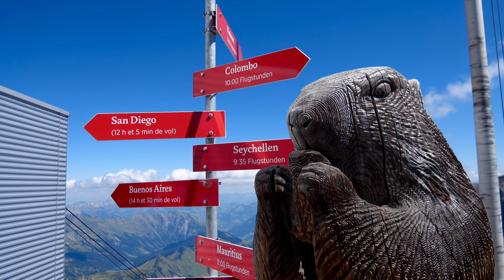Glacier 3000 Switzerland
Le Glacier 3000, situé dans les Alpes suisses, est l'un des joyaux naturels les plus impressionnants de la région. Niché entre les cantons de Vaud et du Valais, ce glacier offre une expérience unique en son genre, mêlant beauté naturelle, aventure alpine et vues panoramiques à couper le souffle.

Localisation :
Le Glacier 3000 se trouve à une altitude de 3 000 mètres, d'où son nom, et est accessible depuis la station de ski de Les Diablerets. La région est également proche de Gstaad et de la ville de Montreux, offrant un accès facile depuis différentes destinations en Suisse.

Attractions principales :

Pont suspendu Peak Walk :
Le Glacier 3000 est célèbre pour son pont suspendu "Peak Walk", qui relie deux sommets et offre une vue imprenable sur les Alpes suisses, françaises et italiennes. C'est le seul pont suspendu au monde reliant deux sommets de montagne.
Snow Bus et Dogsled :
Pour les amateurs d'aventure hivernale, le Glacier 3000 propose des expériences uniques, telles que des trajets en Snow Bus tout-terrain et des balades en chiens de traîneau, permettant aux visiteurs de s'imprégner de la splendeur glacée de la région.
Ski et snowboard :
La station propose des pistes de ski et de snowboard adaptées à tous les niveaux, faisant du Glacier 3000 un lieu idéal pour les amateurs de sports d'hiver. Les skieurs peuvent profiter de pistes bien entretenues tout en bénéficiant d'une vue panoramique exceptionnelle.
Restaurant panoramique :
Au sommet du Glacier 3000, un restaurant panoramique accueille les visiteurs avec une cuisine délicieuse et une vue à 360 degrés sur les sommets alpins environnants. C'est l'endroit idéal pour se détendre et savourer une cuisine locale tout en admirant le paysage époustouflant.
Accès :
L'accès au Glacier 3000 se fait facilement depuis la station de ski de Les Diablerets par le biais de téléphériques et de télécabines modernes. Les visiteurs peuvent également profiter d'une télécabine spéciale offrant une vue spectaculaire sur les montagnes.

Conclusion :
Le Glacier 3000 en Suisse est bien plus qu'une simple étendue de glace ; c'est une destination exceptionnelle offrant une combinaison unique de beauté naturelle, d'aventure en montagne et de divertissements hivernaux